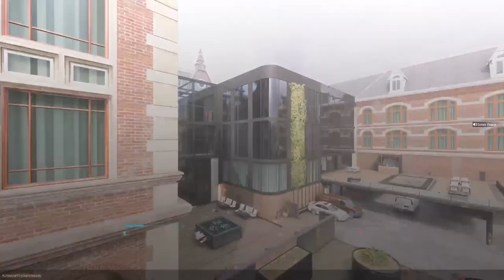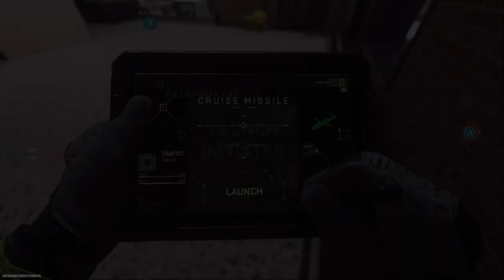Ranked Play #11 - Call Of Duty Modern Warfare 2